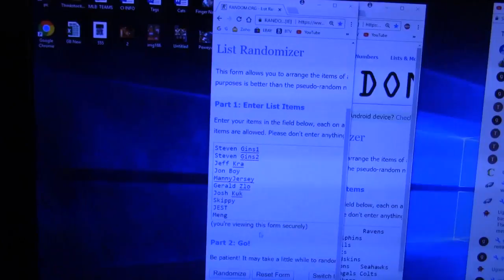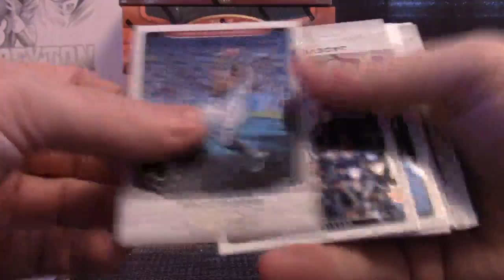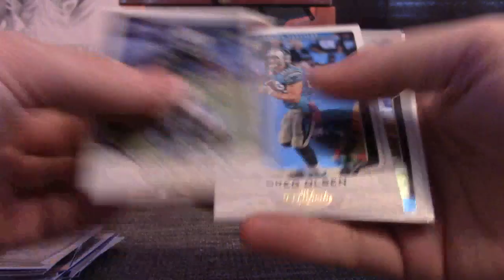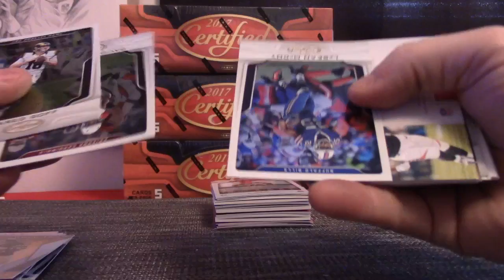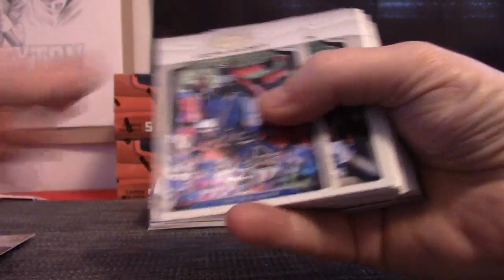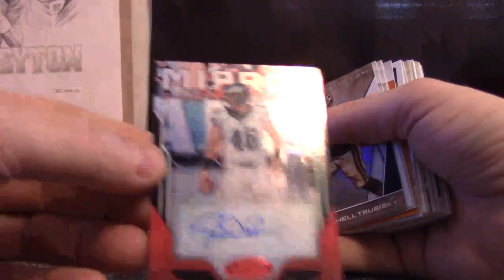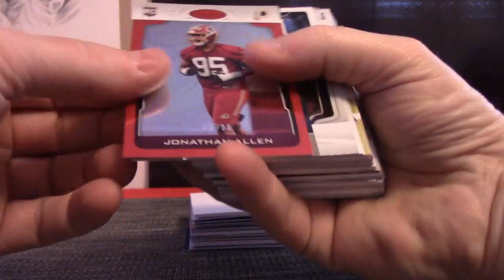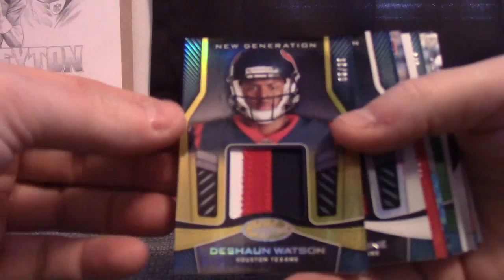2017 Panini Certified NFL Football 5 Box 'Random Category Teams' GB